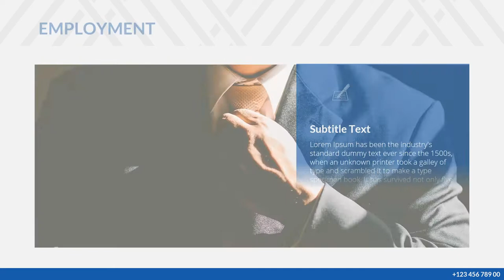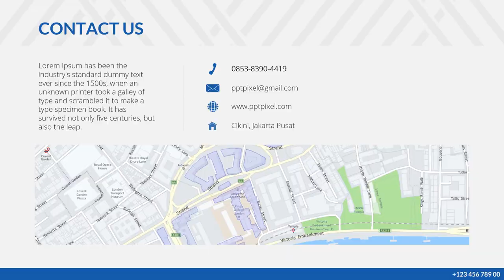Jasa Video Promosi Presentasi Lawyers, Video Company Profile adjuster, advokat, peguam, pembela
KUMPULAN CONTOH VIDEO KAMI
2. CONTOH VIDEO FASHION SHOW
5. CONTOH VIDEO PERSONAL BRANDING
7. CONTOH VIDEO COMPANY PROFILE
8. CONTOH VIDEO PROMOSI MASAKAN
9. CONTOH VIDEO IKLAN KENDARAAN
10. CONTOH VIDEO UCAPAN, UNDANGAN